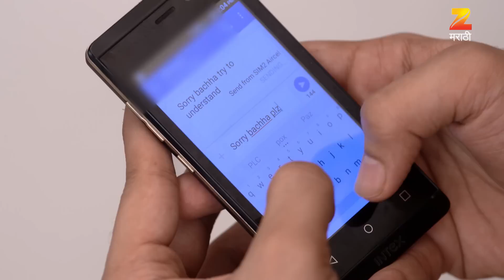Mazhya Navryachi Bayko - Full Ep - 293 - Abhijeet Khandkekar, Anita Date - Zee Marathi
Jenny and Anand complain to Gurunath about Shanaya's late coming. Gurunath messages Shanaya that he will be pretending to scold her and pleads with her to stay calm. Radhika tells Revati about Devika's actions. Mahajani Kaka records Gurunath and Shanaya's conversation. Gurunath sees it and breaks Mahajani Kaka's phone. Mahajani Kaka calls Radhika to warn about Gurunath and Shanaya, but she refuses to listen. Gurunath asks Samidha to lock him in the restroom. He then calls Anand for urgent help.